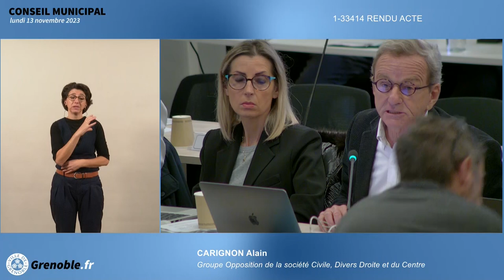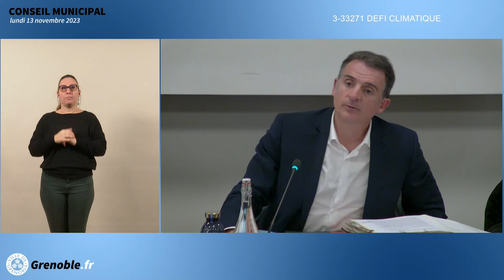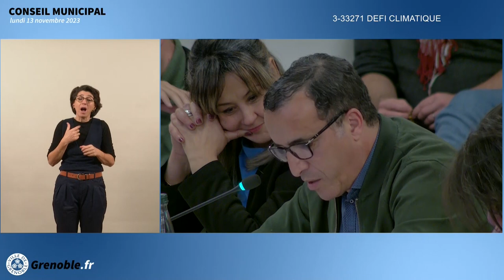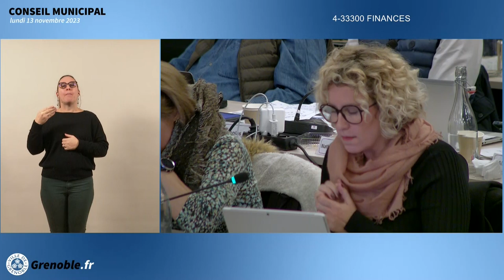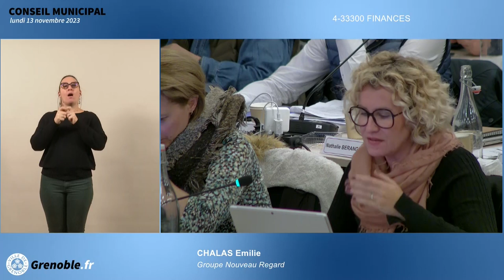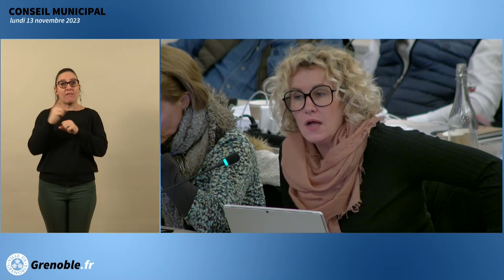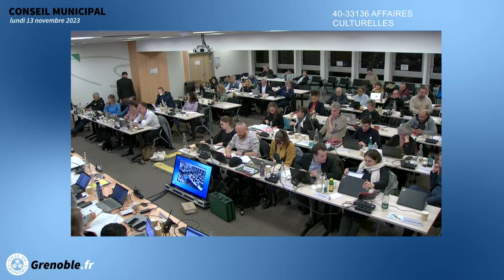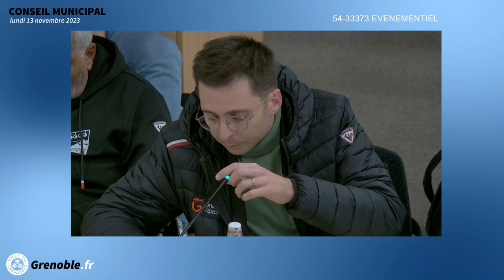Conseil Municipal Ville de Grenoble du 13 novembre 2023